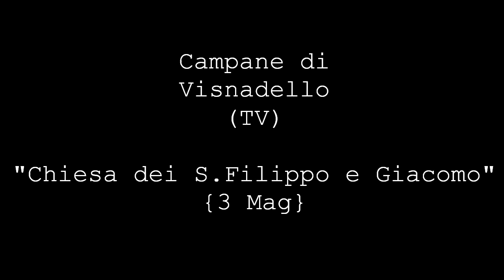Campane di Visnadello (TV)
Campane di Visnadello frazione di Spresiano (Treviso)
Chiesa dei Santi Filippo e Giacomo

[1:14] Suonata festiva completa delle ore 09.00 per la messa delle ore 09.30 (4 min)

[7:02] Richiamo del sonello delle ore 09.27 (3 min)

[9:56] "Boto" sulla grande (10 sec.)

[10:36] Suonata festiva /feriale delle ore 12.00 (2 min.)

[ Mi scuso per il taglio (4 sec) effetuato quasi al termine del sonello, per colpa di una persona che ha imprecato pesantemente sulle campane ]  !

Visnadello 12 Nov 2023
(40)